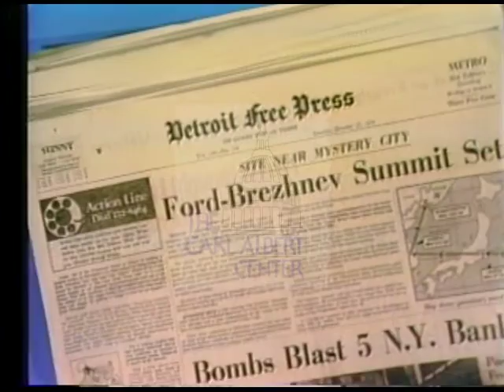William (William Grawn)Milliken [Republican] 1974 Campaign Ad "Levin's Promises"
A quote from the October 27th, 1974 Detroit Free press that criticizes Sander Levin's inexperience in government.  An image of the paper is shown as the quote is scrolled

Creator: unknown

1 minutes 13 seconds

Subjects: Finance